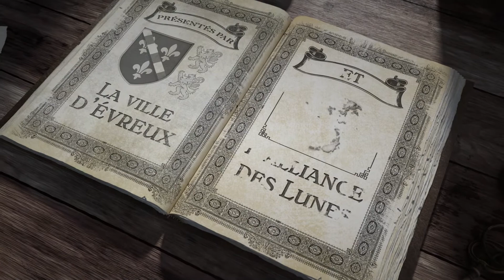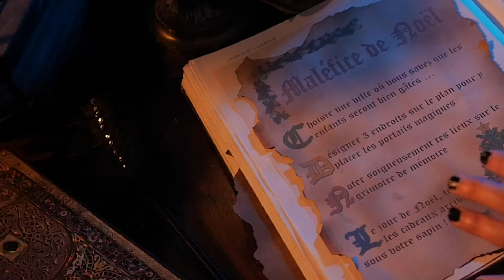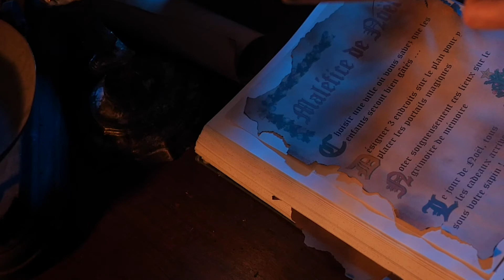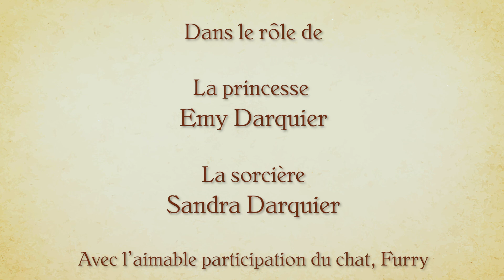Les Mystères d'Évreux - Le jeu concours commence demain !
et gagnez l’un des nombreux lots mis en jeu !

Du 18 au 30 décembre 2020, la ville d’Évreux organise un jeu virtuel, gratuit, et ouvert à tous les enfants âgés de 6 à 15 ans.

Une vidéo avec des énigmes sera mise en ligne tous les 2 jours. Répondez aux questions proposées et participez aux 5 enquêtes.

Les lots à gagner seront distribués par nos partenaires commerçants d’Évreux : les librairies Gibert Joseph, BDlib, et l’Oiseau Lire et le magasin de jeux La Boîte Monde.Les vidéos sont réalisées par l’association Alliance des Lunes.